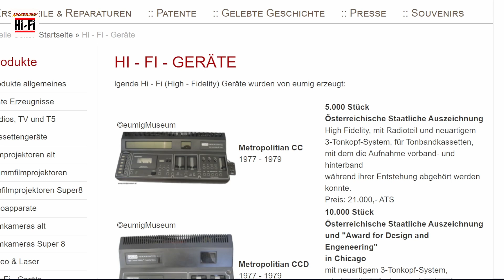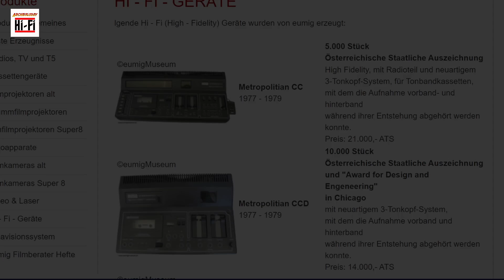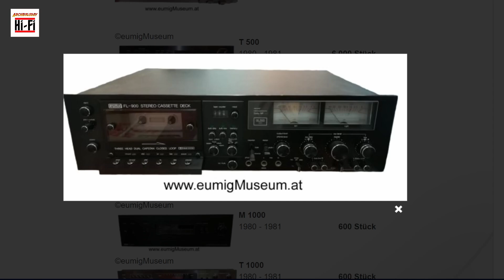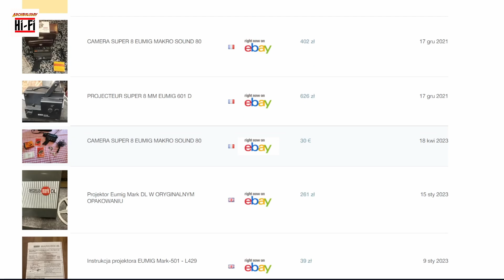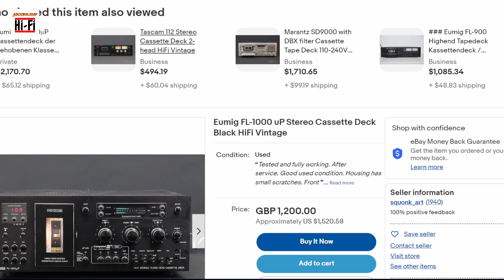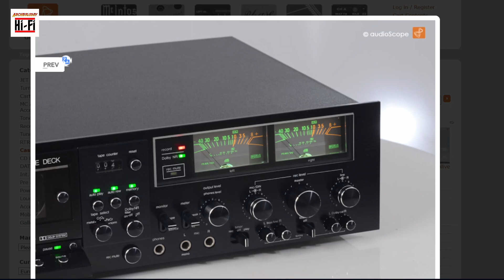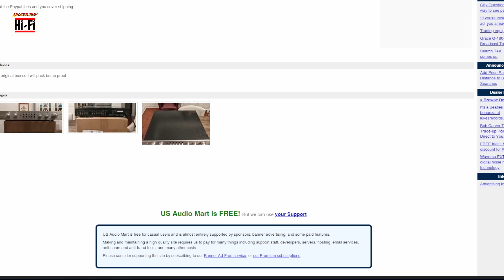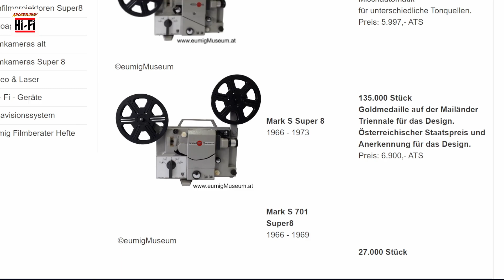EUMIG HI-FI: Szperamy i oglądamy @allegro.pl @archeolodzyhi-fi4158 Hi-Fi #63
Dzisiaj trochę inny od naszego standardu, zabieramy się za mało znaną markę EUMIG  i zobaczymy co na stronie Eumig Muzeum piszczy i portalach aukcyjnych piszczy :)
Serdecznie zapraszamy!
Darek i Grzegorz ;)
Pozdrawiamy i zapraszamy do grupy Pasjonaci HI_FI vintage na FB
jak również na
kanał  @AudioAzyl   ;)